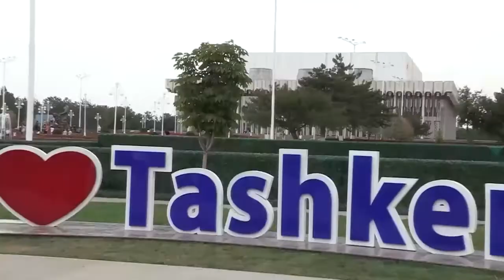Концертный промо-ролик "Ташкент 2018"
Концертный промо-ролик "Ташкент 2018" от коллективов НГМК и Дворца Культуры "Фархад"